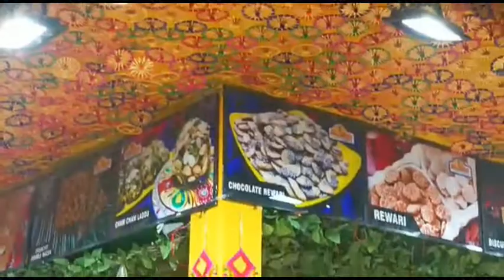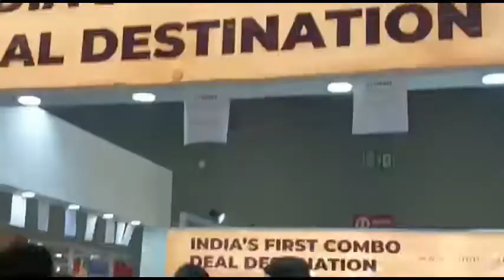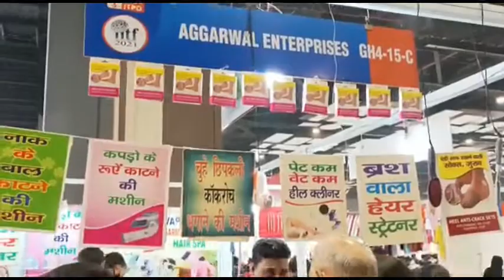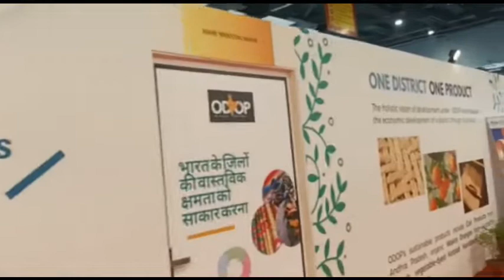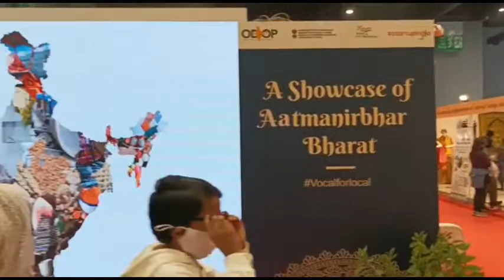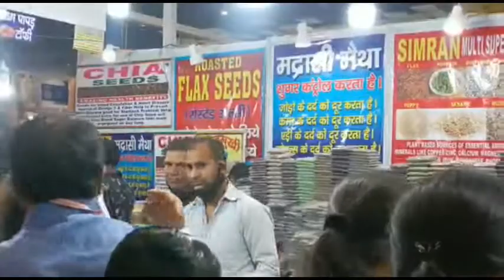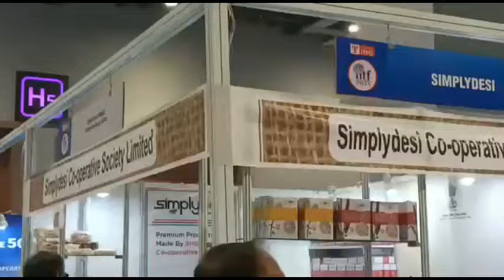✨🎉40TH INTERNATIONAL TRADE FAIR VISIT ✨🎉II NEW PLACE II😎 LIFE IS BEAUTIFUL WITH AARAVSWATI😎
HELLO GUYS !!!😊
THIS IS MY NEW VIDEO. WE VISITED 40TH INTERNATIONAL TRADE FAIR . WE ENJOYED A LOT. WE HAD A LOT OF FUN. PLS WATCH OUR TILL END..
PLS
AND
ALWAYS BE HAPPY😊
# 40TH INTERNATIONAL TRADE FAIR